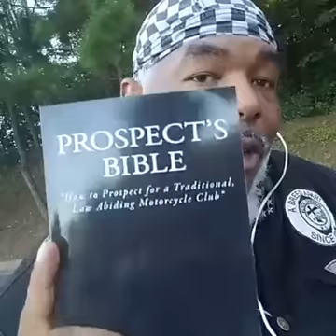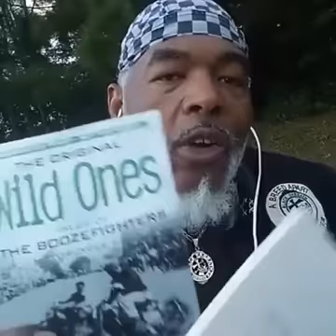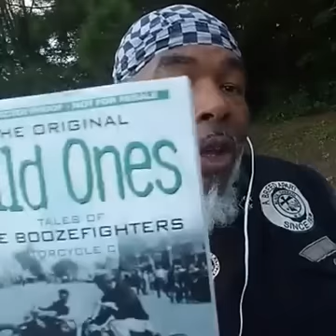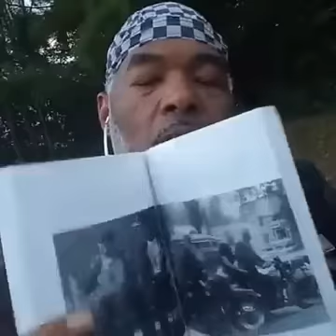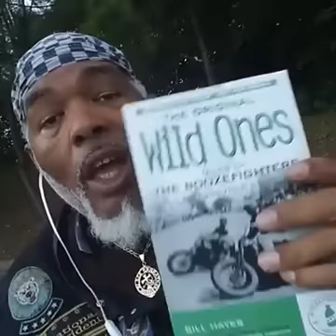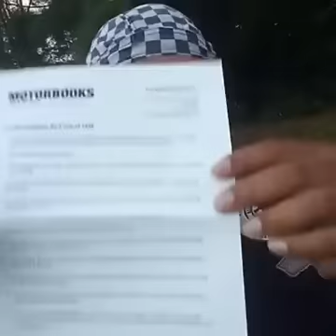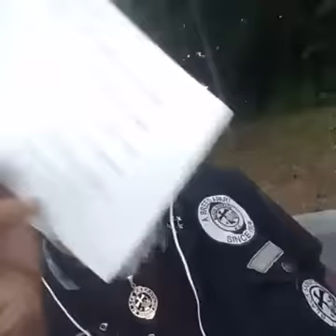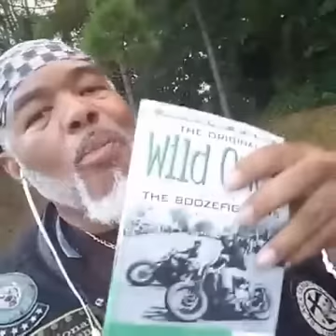How to Run New Motorcycle Clubs Day-to-Day Video I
PRESIDENT'S BIBLE
To pre-order Black Dragon's upcoming book, "President's Bible: please send $15.00 via Paypal to . In the subject line put “President’s Bible” and include name, address and email address so we can get the book to you as soon as Black Dragon finishes writing it (projected late December early January). The price for the book will be $30.00 after completion.

LOSE WEIGHT WITH ME
myfitnesspal = jbunchii
fitbit = jbunchii
Samsung Health = jbunchii

WOMEN'S SELF DEFENSE
SURVIVAL TRAINING
PREPPERISM

Prospect's Bible for Women's MCs